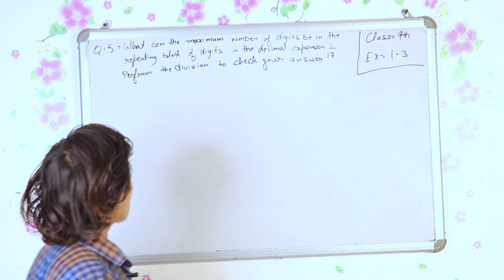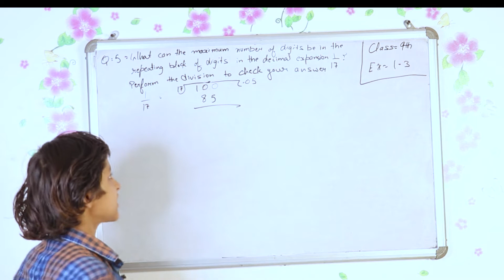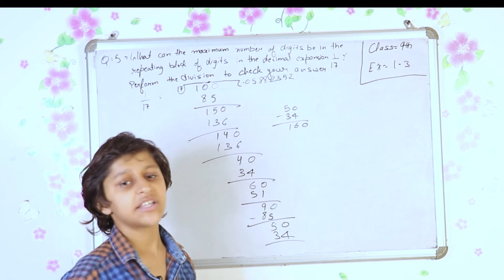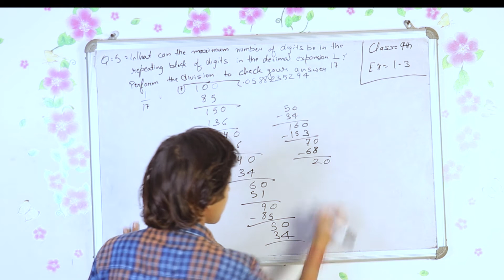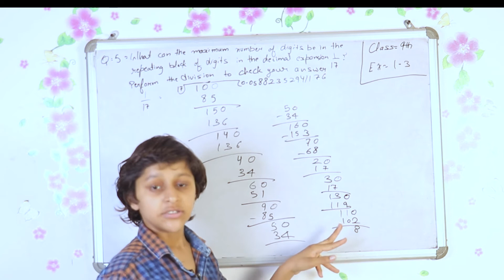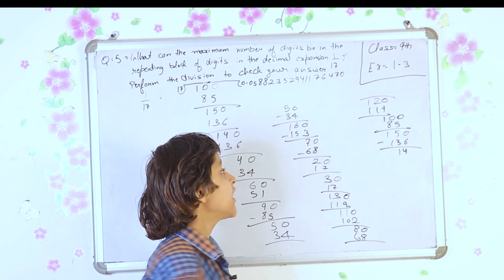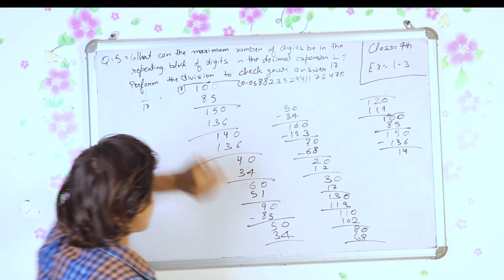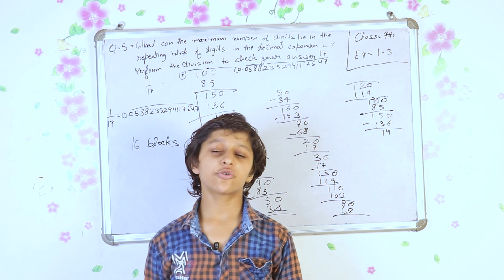ex 1.3 Class 9th Math Chapter 1 Number System q 5 in hindi By Andana Offical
ANDANA  NANDAL                                                                                                      HELLO FRIENDS MY NAME IS ANDANA. FRIENDS THANK YOU SO MUCH FOR COME ON MY YOUTUBE CHANNEL .

FRIENDS DAILY I UPLOAD NEW NEW AND AMAGING VIDEO FOR YOU .THESE ARE MOST IMPORTANT FOR ALL OF YOU.